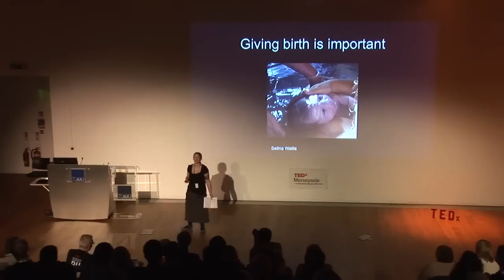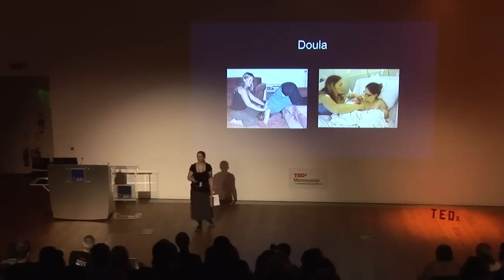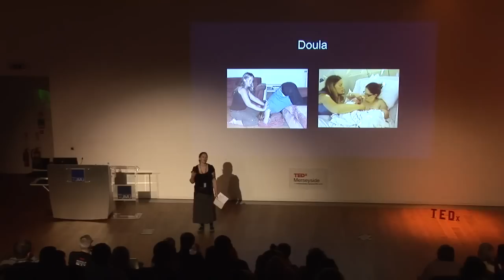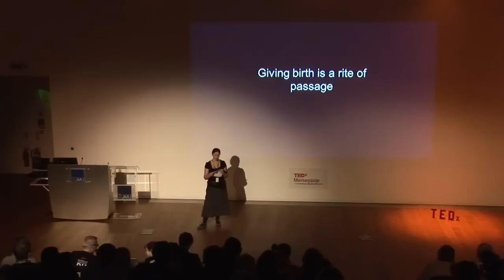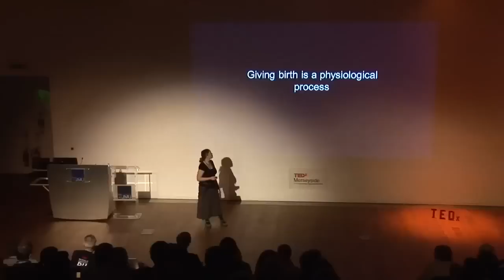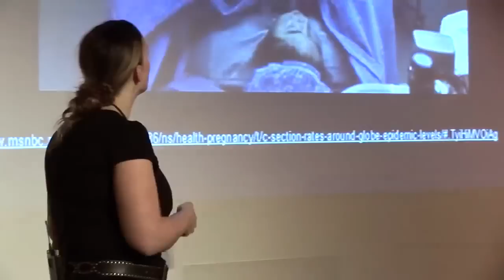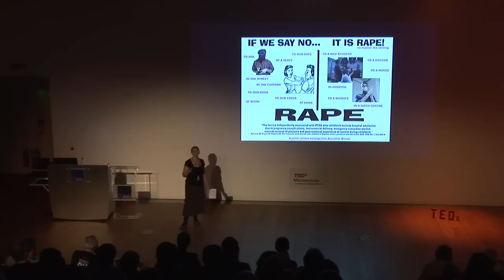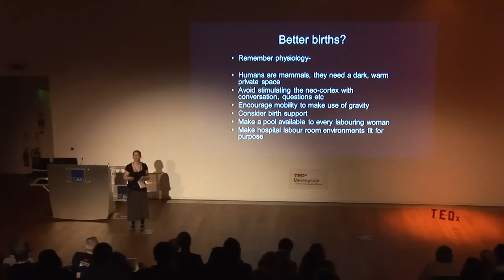TEDxMerseyside - Selina Wallis - The Science and Spirituality of Birth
Selina will talk about her experience in combinining science and spirituality, research and intuition in order to enable magical births for women. She is an experienced mother who is also a qualified teacher and holds a Masters Degree in Public Health analysis.

program, but individual TEDx events are self-organized.* (*Subject to
certain rules and regulations)